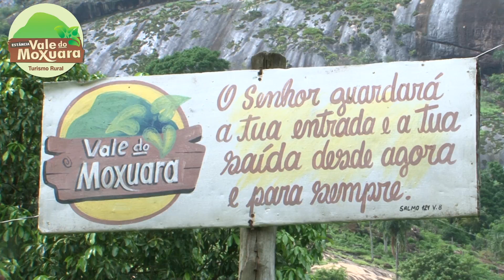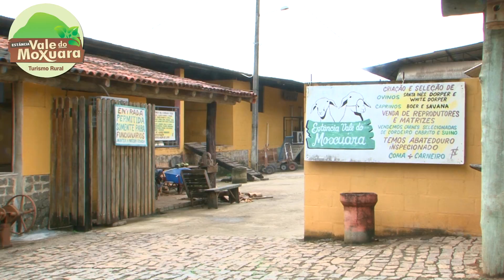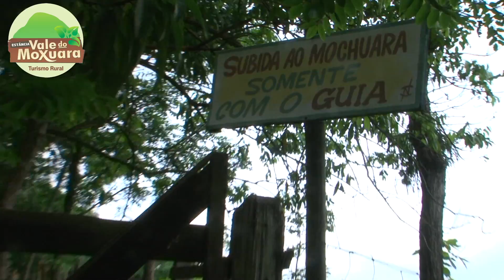MOXUARA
Um local agradavel para passeio com a família, essa é uma excelente sugestão.